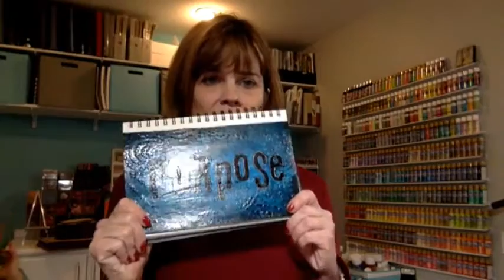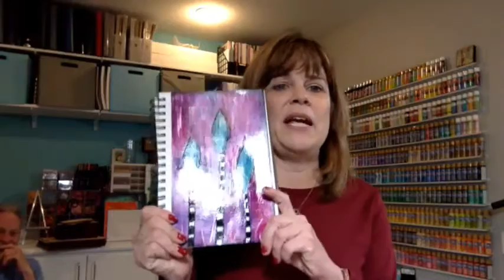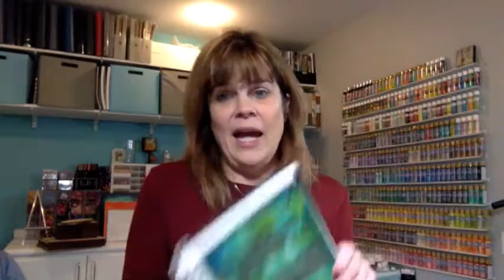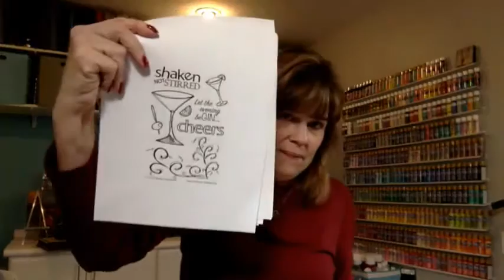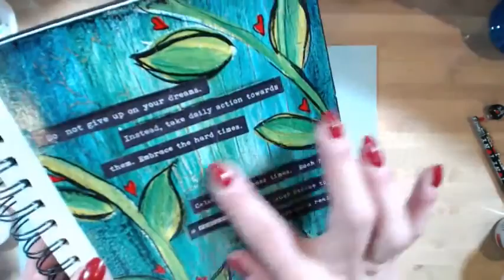Mixed Media Monday with Tracy Weinzapfel 1/3/17 - Purpose